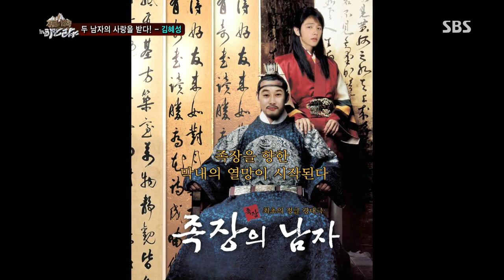The law of the Jungle 130719 (Ep.70) #10(10)